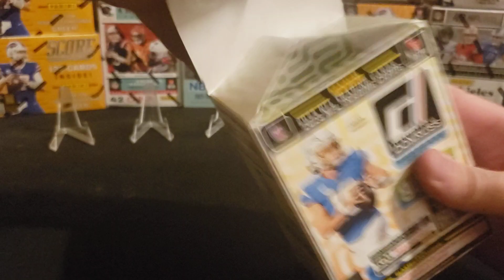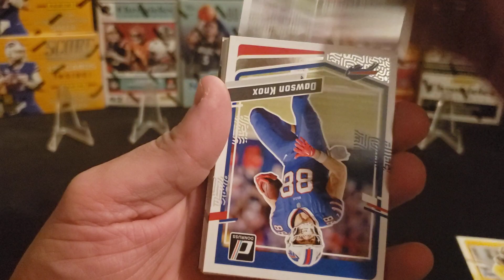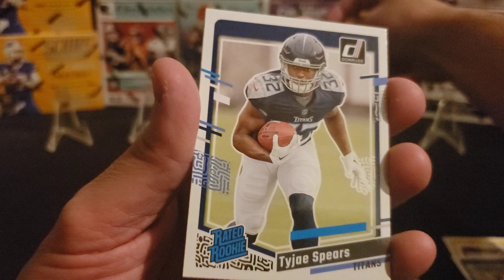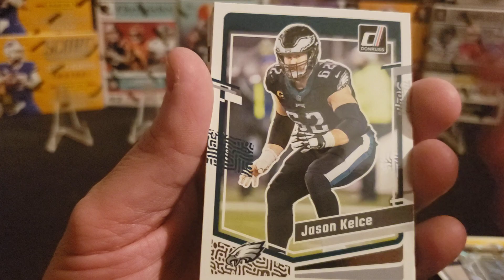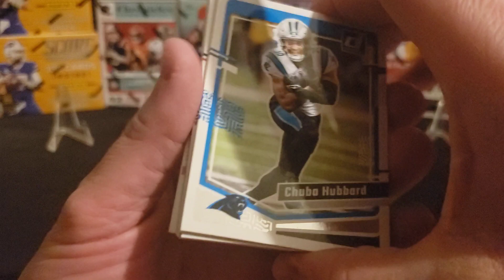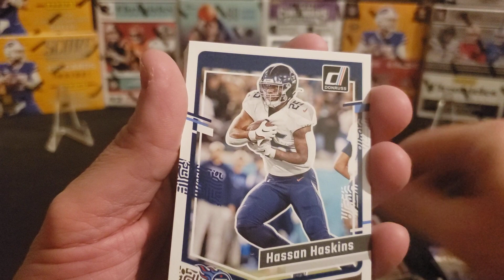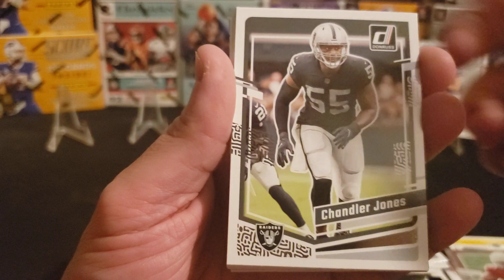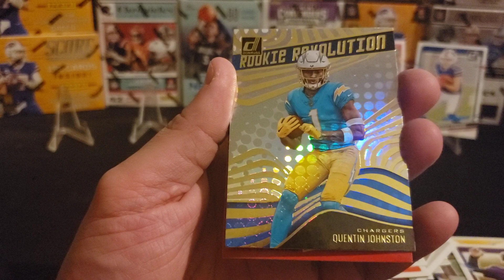2023 Panini Donruss Football (Let's find a downtown) or a autograph!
2023 Panini Donruss Football (Let's find a downtown) or a autograph. More videos to come. 👍👍👍👍

Live Gaming